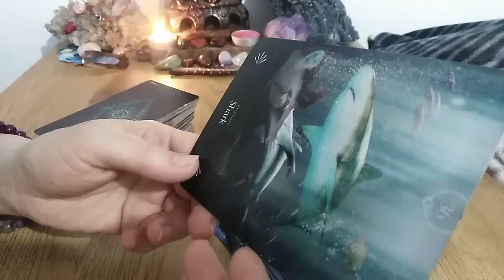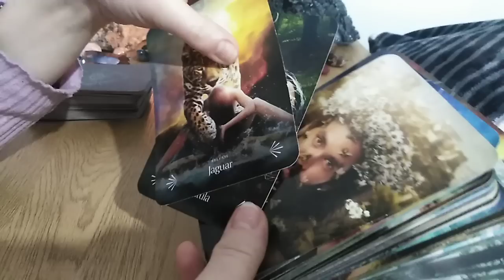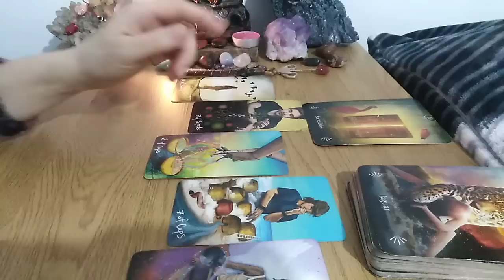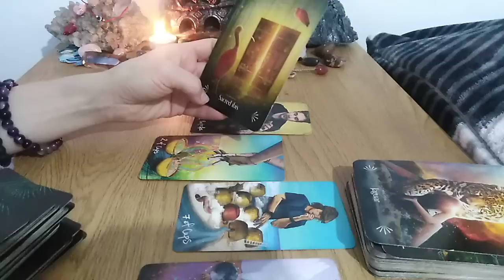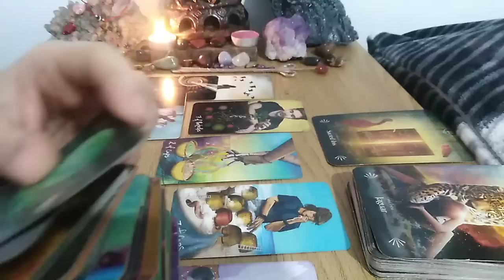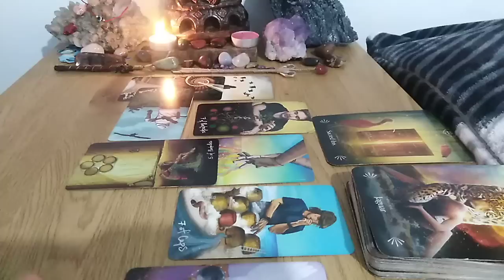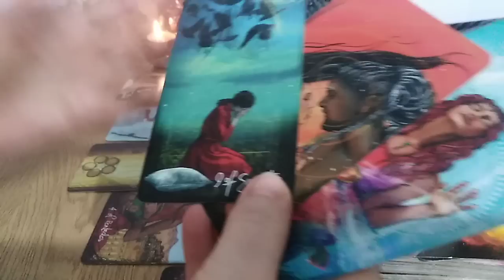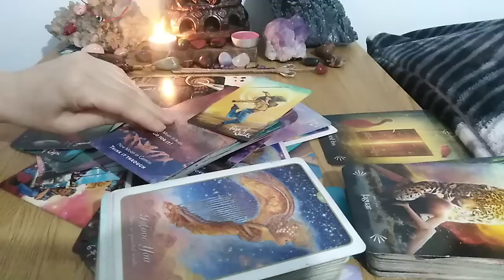TAUR - FEBRUARIE 2023 - CLARITATE MENTALA SI CO-SIMTIRE. VEDETI IN CINE/CE TREBUIE SA INVESTITI